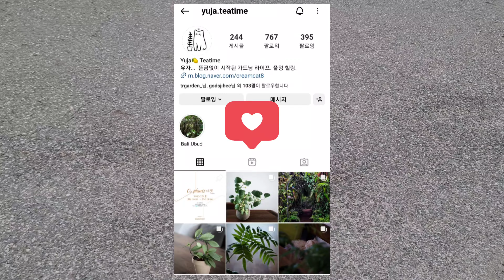이번엔 고사리다!!! 너의식물을 보여줘 한강뷰 고마카세를 소개합니다 오예커몬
너의 식물을 보여줘

이번엔 고사리맛집에 다녀왔습니다

식물은 즐겁게키우는게 제맛입니다
오예커몬